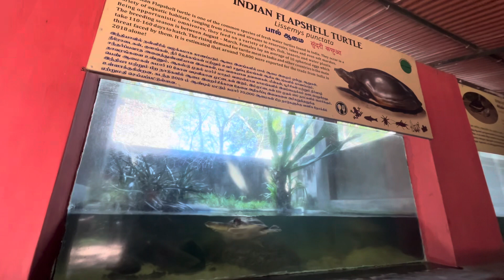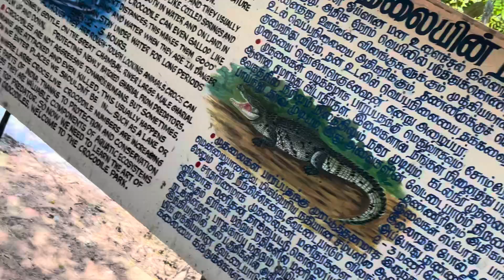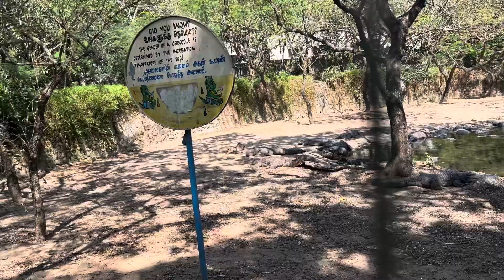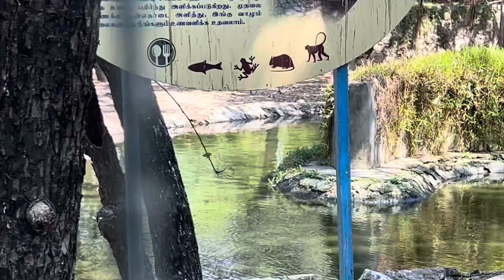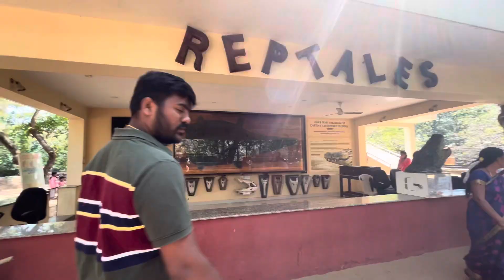ఈరోజు మీ ముందుకు వచ్చా Crocodile 🐊 మామా